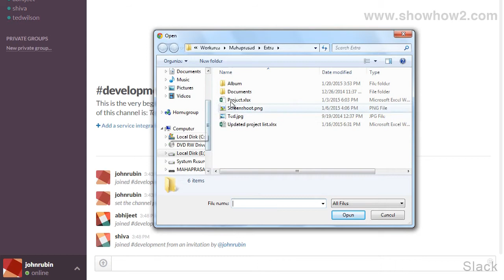Slack - How To Send A Document Through A Channel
shows you how to send a document through a channel it makes complex technologies easy to understand and products simple to use. Now Everything is Easy.  Connect with ShowHow2 Explore